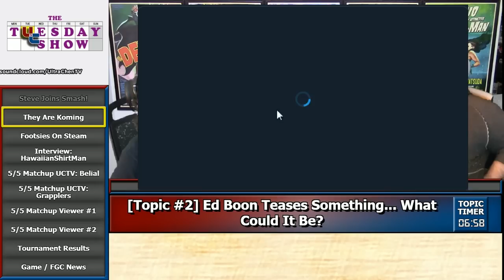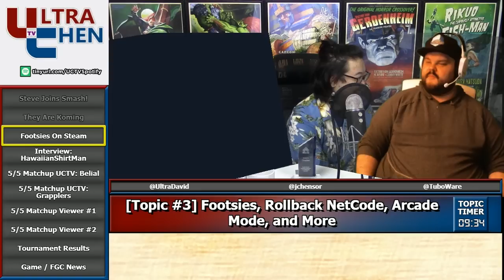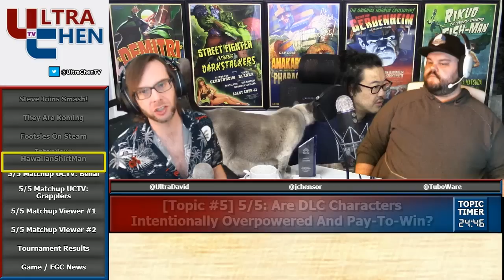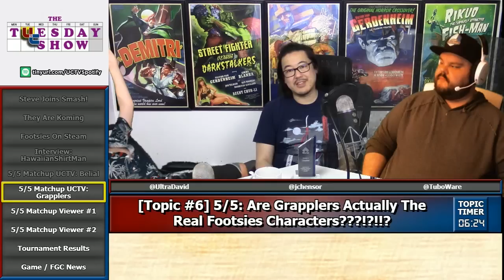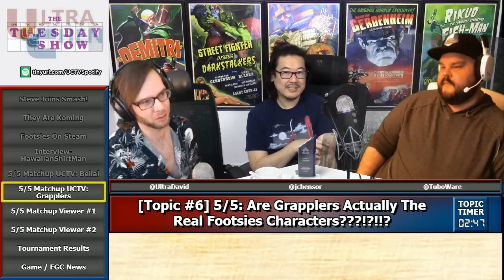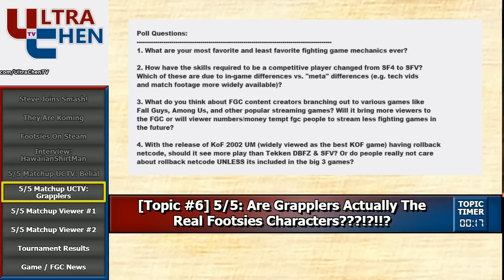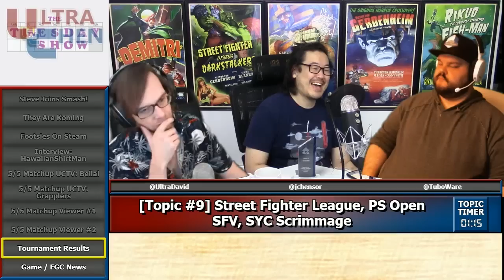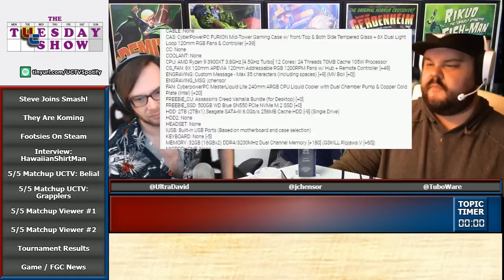Tuesday 9.34 - Who Put Minecraft In My Smash? And PARTY TIME With HawaiianShirtMan!! (2020-10-06)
== TIME STAMPS ==
0:00:00 Introduction
0:02:09 Steve Joins Smash!
0:17:33 MK11 Announcement Speculation
0:28:59 Footsies on Steam
0:41:02 Interview: HawaiianShirtMan, and yeah this whole segment is basically ruined by computer problems, huge bummer :(
1:08:36 5/5 Matchup
-- 1:08:52 Should Belial Be Banned? And Do Devs Make DLC Characters OP Intentionally?
-- 1:21:13 Are Grapplers the REAL Footsies Characters?
-- 1:40:11 Viewer Questions
-- 1:41:17 How Have the Skills Required to Be Competitive Changed from SF4 to SFV?
-- 2:02:05 Should KOF2002UM With Rollback Netcode See More Play Than Modern Games?
2:13:38 Tournament Results
-- 2:13:40 Street Fighter League Pro JP
-- 2:18:47 PlayStation Open SFV
-- 2:21:24 Queens of Quarantine
-- 2:21:53 Sure You Can Scrimmage
2:22:47 Game News
-- 2:22:51 Divekick On Sale for $1 on Humble Bundle
2:23:28 Community News
-- 2:23:29 First Attack Registration Extended
-- 2:24:49 Dreamhack Bought ESL
2:26:07 Upcoming Events
-- 2:26:08 Southern Crossup 2020, The First Offline Major Since COVID, Is This Weekend
-- 2:29:30 CPT Online Europe West 2
2:29:40 Rambling